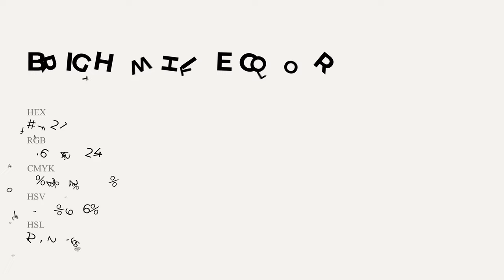Bright White color f6f2f1 hex Cool Grey color f6f2f1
What color is Bright White ? f6f2f1 hex, Cool Grey color f6f2f1

Hex f6f2f1 Color Code is also known as Bright White color